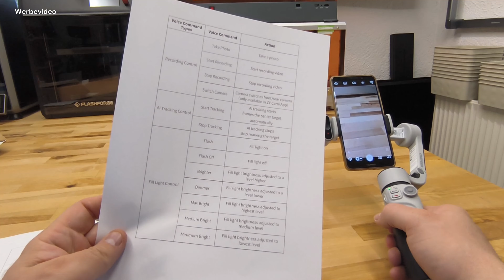Cinepeer CQ5 KI Gimbal - Gesten- und Sprachsteuerung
In diesem Video stelle ich dir eine smarte Lösung
für ruckelfreie Aufnahmen mit deinem Smartphone vor.

*Hier kannst du dir das Gerät bestellen:
Enjoy a discount with the code "ZY10ZXQ510"

Hinweise zur Transparenz:
Die Geräte wurden mir freundlicherweise vom Hersteller

und anderen.